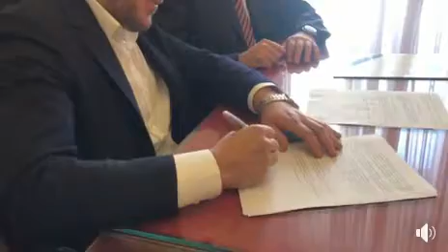Funzioni associate di Polizia Locale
Protocollo d’intesa, sottoscritto tra il comune di Chiavari e il comune di Casarza Ligure, che definisce le modalità operative con le quali i due enti gestiranno le funzioni associate di polizia, nell’interesse e per la tutela delle rispettive comunità.